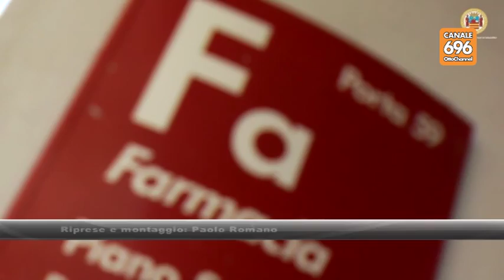Salerno: gli studenti in regola con gli esami non pagano le tasse